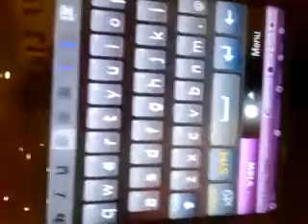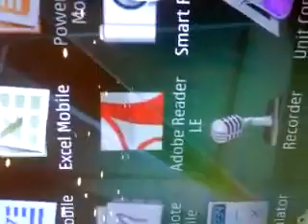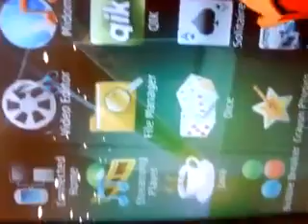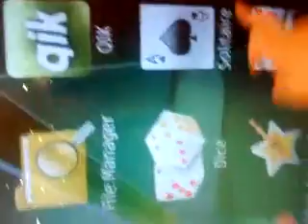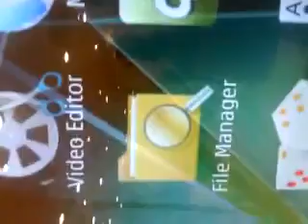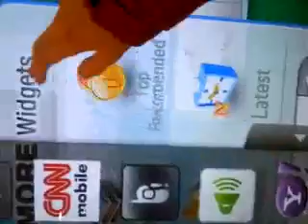SAMSUNG OMNIA II(BIG ONE)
THE BIGGETS SAMSUNG OMNIA II ON THE WORLD